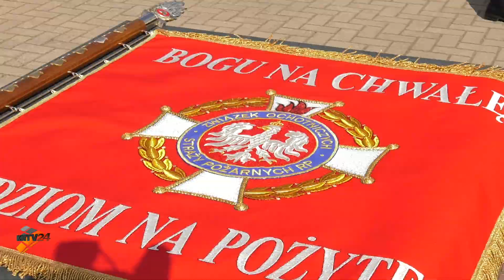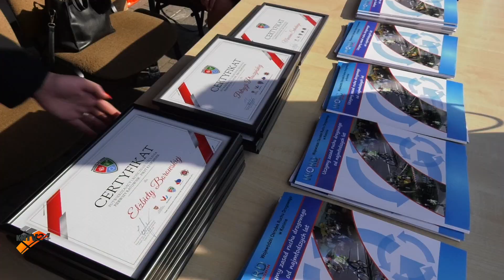Wojewódzkie obchody Dnia Strażaka w Słupcy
Zawsze gotowi nieść pomoc, często pierwsi na miejscu wypadku czy innego zdarzenia - zawsze można na nich liczyć. Raz w roku mają swoje święto - to bardzo dobra okazja by za ich trud i poświęcenie własnie w tym dniu podziękować. 13 maja w Słupcy odbyły się Wojewódzkie obchody Dnia Strażaka.